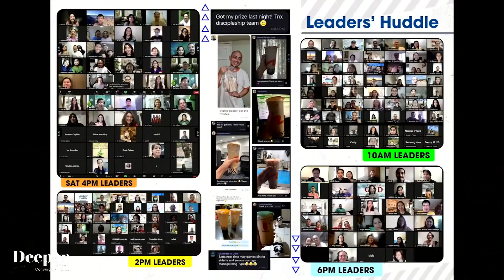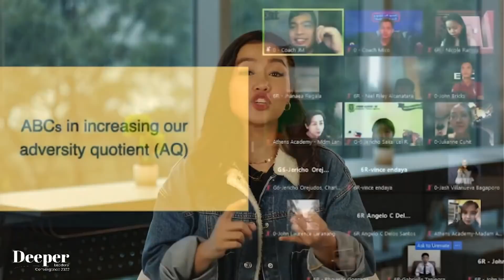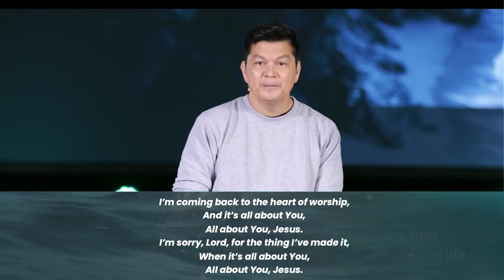Deeper this 2022: A Message from Pastor Paolo Punzalan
Last January 29, 2022, we met with our Victory Group leaders and those who are helping others in their walks with Jesus. In this message, Pastor Paolo Punzalan encourages us to go deeper in our relationships with God this year.